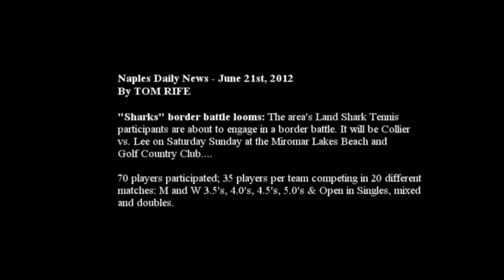Land Sharks Tennis Network: Lee vs Collier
II Annual Land Sharks Tennis Network Team Competition: Lee vs Collier
70 Players participated, 35 in each team. W/M 4.0's, 4.5's, 5.0's Open Singles, Doubles and Mixed.